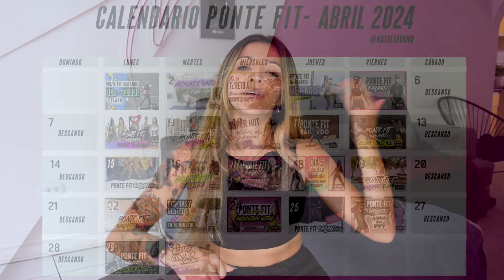ENTRENEMOS EN ABRIL: CALENDARIO FIT! April FIT CARDIO calendar - Natalia Vanq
⚠️ ADVERTENCIA: Este calendario te pondrá más FIT y más FELIZ.

❤️ Hola chic@s, esta calendario está diseñado para pasarla bien mientras quemamos calorías bailando y entrenando juntos todo este mes de Abril.

Apoya a que yo siga encendiendo la cámara y nos pongamos FIT juntos! Haz tu DONACIÓN en este link:

⌚ Te gustaría un reloj deportivo como el mío que cuente tus calorías y te ayude a contabilizar tus entrenamientos? Yo utilizo el Polar Ignite 3 en color rosa. ENCUENTRA tu distribuidor POLAR mas cercano aquí:

😉 ♥ YA eres MIEMBRO FIT de este canal?? DALE AL BOTON que dice UNIRSE y podrás disfrutar de muchísimas ventajas, o visita este link:

✉️ Quieres patrocinar uno de mis videos o contratar una clase de baile privada?

ATENCIÓN: Si tienes alguna lesión, condición médica, enfermedad, embarazo o dolencia consultar a tu médico si puedes realizar esta clase de manera segura. Al participar en esta clase, aceptas que lo haces bajo tu propio riesgo.

♥ "Más saludable, más fuerte, más feliz"

La musica no es de mi propiedad.